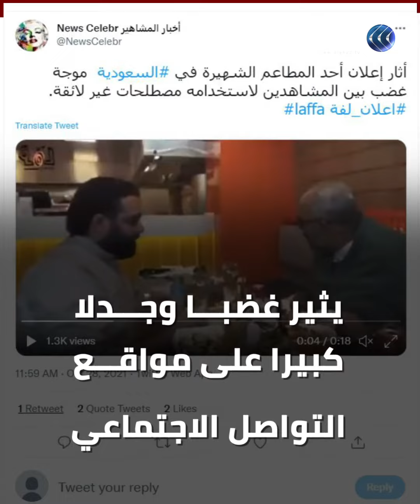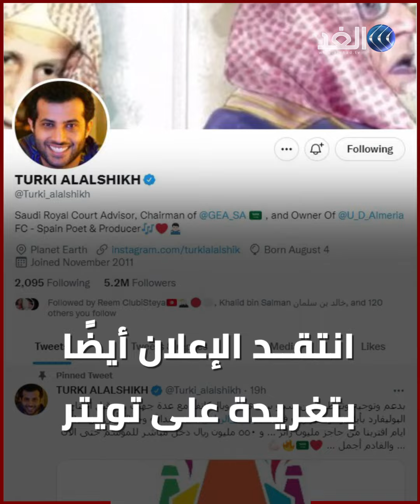إعلان لأحد المطاعم الشهيرة يثير غضبا في السعودية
تحدث مع شخص آخر عن أسياخ الشاورما فأثار جدلا في السعودية..
فنان مصري شهير يشارك في إعلان لأحد المطاعم الشهيرة لكنه اتهم بخدش الحياء.. تعرف على القصة